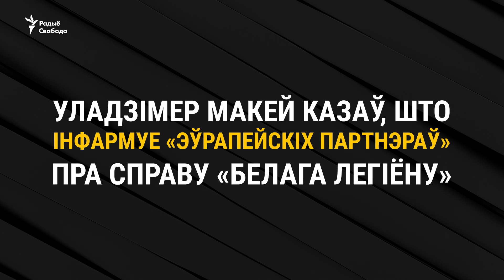1880 дзён за кратамі. Гісторыя «Белага легіёну» | История «Белого легиона»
30 чэрвеня вызвалілі апошніх фігурантаў, затрыманых па справе «Белага легіёну». Як разьвівалася справа — ад заяваў Аляксанадра Лукашэнкі пра «лягеры баевікоў» да вызваленьняў ў жывым эфіры — глядзіце ў відэа Свабоды.

30 июня освободили последних фигурантов, задержанных по делу  «Белого легиона». Как разваливалось дело — от заявлений Александра Лукашенко про «лагеря боевиков» до освобождения в прямом эфире — смотрите в видео Свободы.